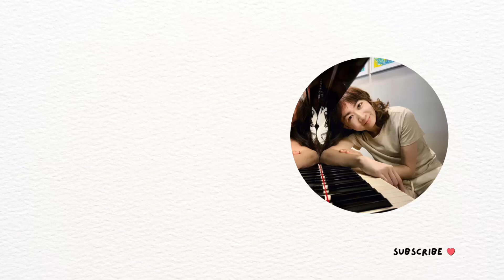Merry, Merry Christmas (New Kids On The Block) KUANSIEW Piano Cover